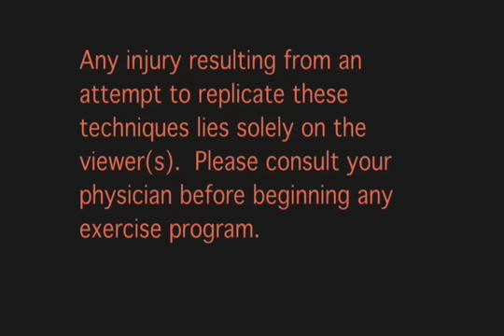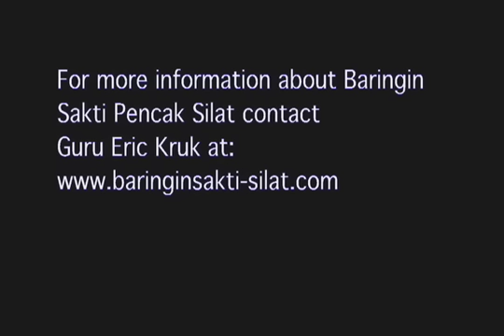Harimau Minangkabau Baringin Sakti Pencak Silat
Guru Eric Kruk. of Harimau Minangkabau Baringin Sakti Pencak Silat. ( Harimau kicking & Knees ) In this video Guru Eric demonstrates the speed , power, combativeness of kicking and using knees against an opponent.